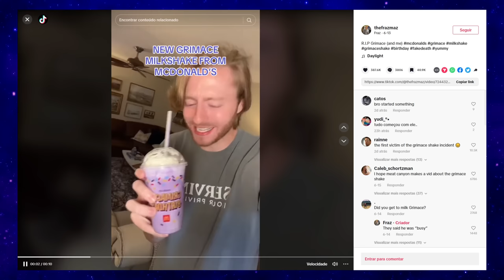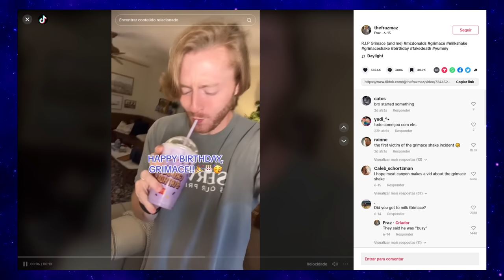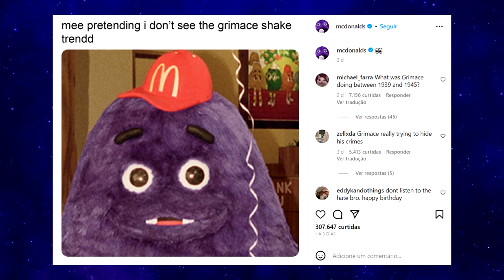A História do Grimace Shake, o Shake Roxo Amaldiçoado! Explicado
Grimace Shake Explicado

O novo milk-shake roxo do McDonald's em comemoração ao aniversário de um dos mascotes da empresa, o Grimace, se tornou um sucesso viral da internet com tema de terror no qual as pessoas fingem sofrer consequências terríveis depois de provar o amaldiçoado Grimace Shake.